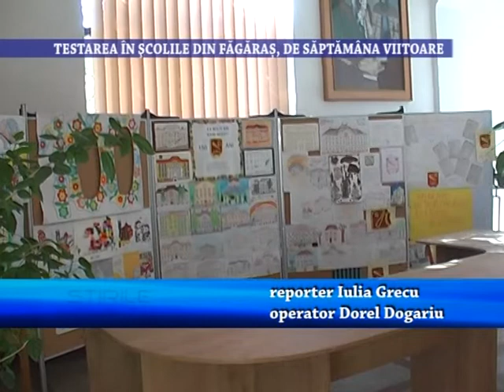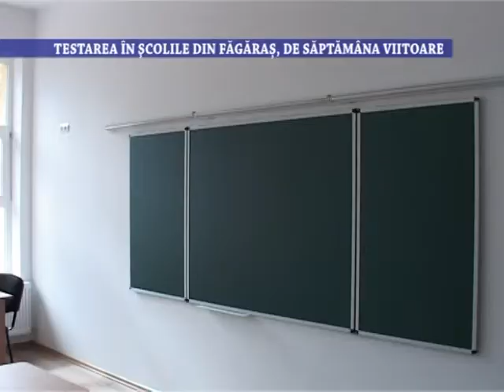Testarea in scolile din Fagaras, de saptamana viitoare - 2 decembrie 2021